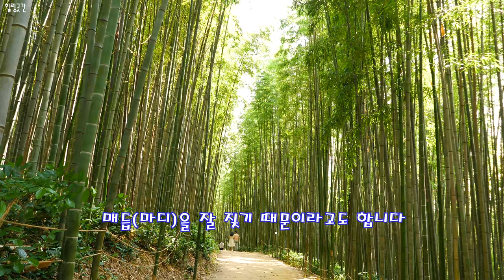삶의 매듭은 잘 짓고 계신가요? | 당신의 매듭 | 대나무 매듭 | 아름다운 대나무 영상 | bamboo | 4K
.작고 약한 죽순에서 강한 대나무의 과정에는 매듭(마디)을 짓는 일이 중요했습니다.
우리의 삶도 같습니다. 매듭을 잘 짓는 일.

.촬영 장소-담양 죽녹원

.Knotting was important in the process from small and weak bamboo shoots to strong bamboo.
Our lives are the same. Knotting well...
.Filming location- Juknokwon, Damyang-gun, Jeollanam-do, Republic of Korea